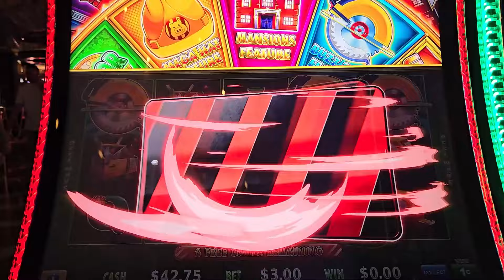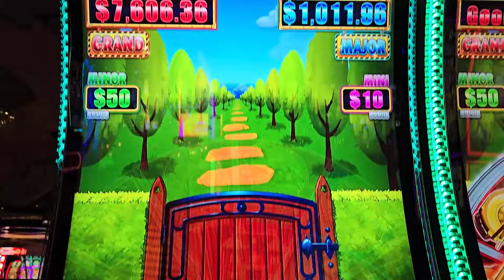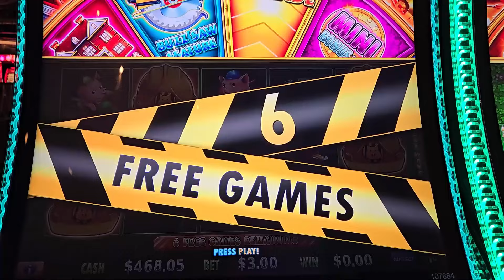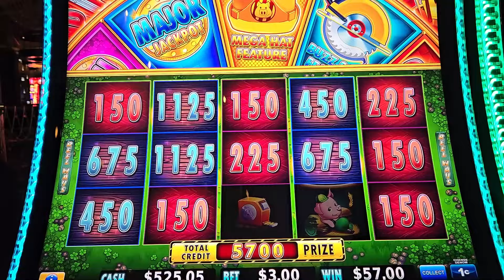BIG WIN! MANSIONS FEATURE on HUFF N EVEN MORE PUFF SLOT! Las Vegas Slots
I love to play slots in Las Vegas! I love all the Huff N Puff Slots. Today I'm playing the New Huff N Even More Puff Slot. I got the Mansions Feature on it!   Ended up with a Big Win Bonus! Good Luck to you!